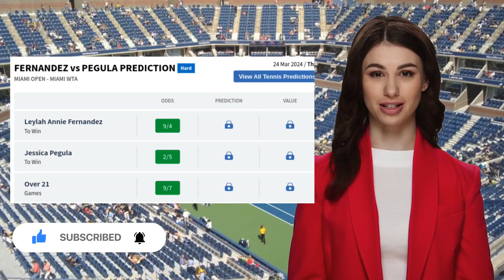FERNANDEZ VS PEGULA PREDICTION H2H | MIAMI OPEN THIRD ROUND TENNIS PREDICTIONS TODAY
Fernandez VS Pegula  Prediction H2H at Miami Open Third